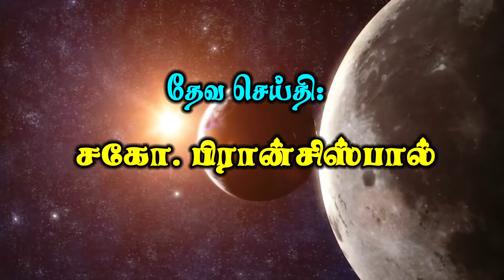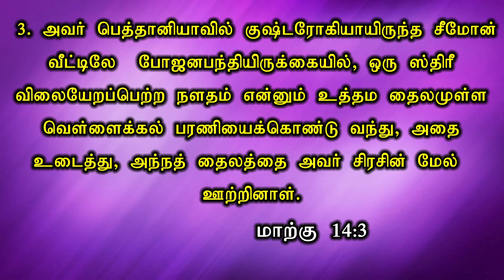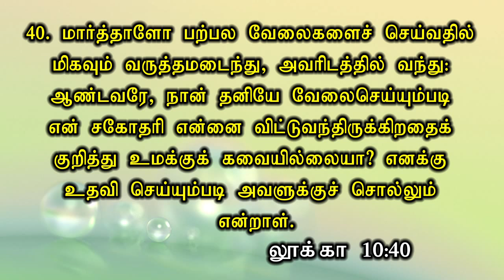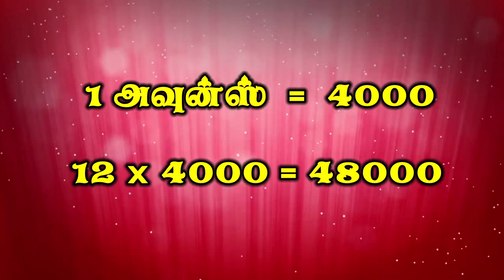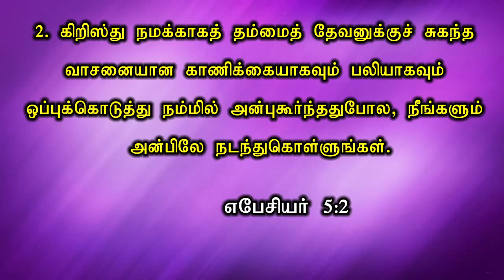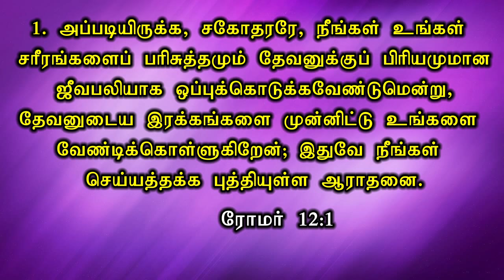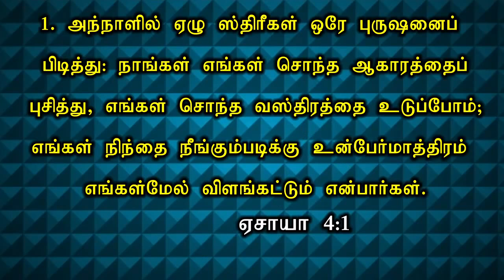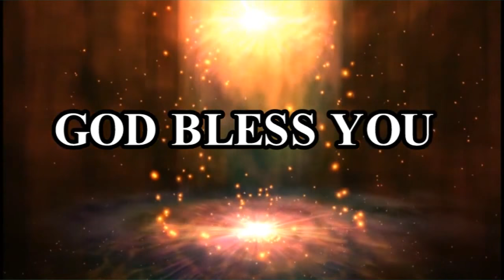39.FRAGRANT OIL | பரிமளத்தைலம்